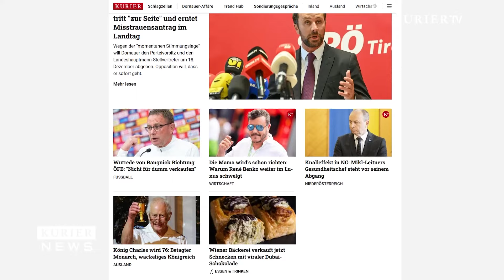Kika/Leiner-Pleite: VKI rät, Gutscheine schnell einzulösen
Die News zum Tatg, zusammengestellt vom KURIER Medienhaus